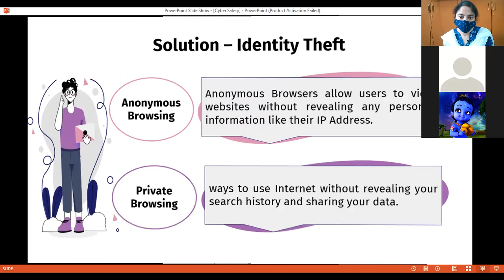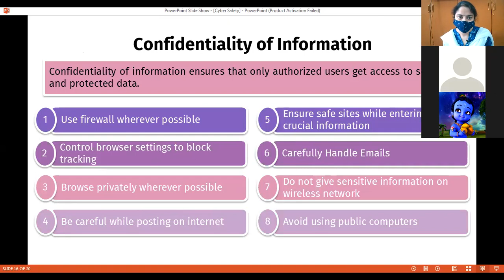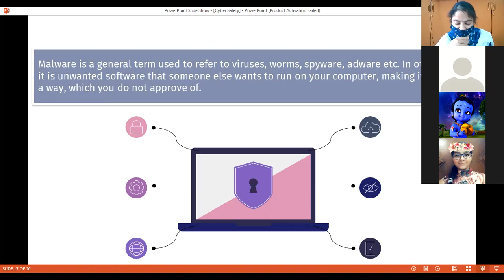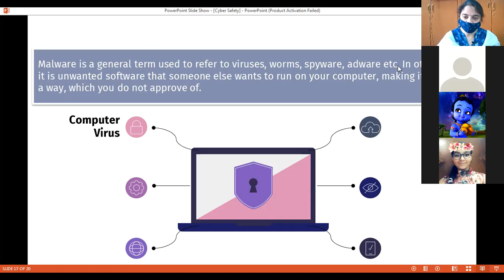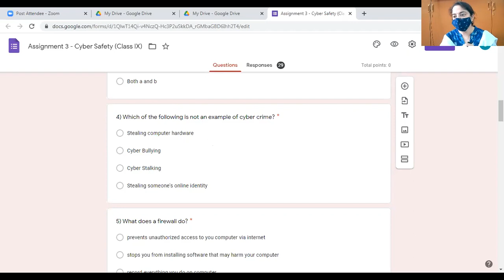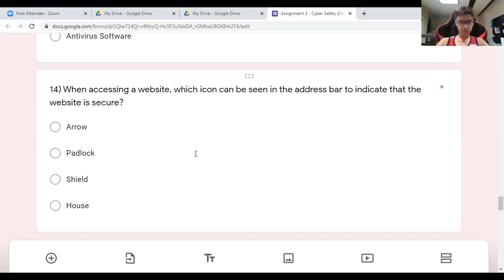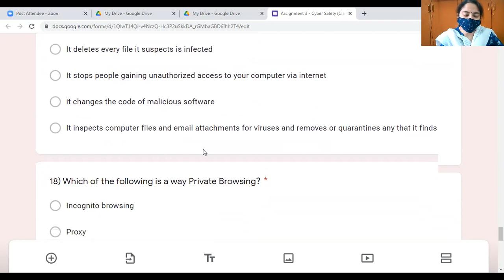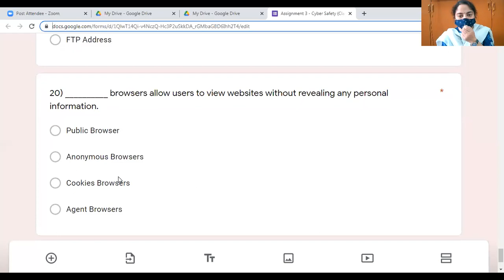01-09-21_Class IX - A_Computer